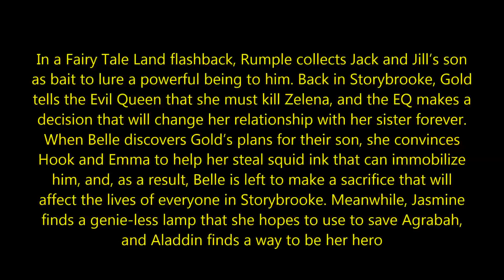Once Upon a Time Season 6 Episode 9 - Changelings - Promo Pics (HD)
In a Fairy Tale Land flashback, Rumple collects Jack and Jill’s son as bait to lure a powerful being to him. Back in Storybrooke, Gold tells the Evil Queen that she must kill Zelena, and the EQ makes a decision that will change her relationship with her sister forever. When Belle discovers Gold’s plans for their son, she convinces Hook and Emma to help her steal squid ink that can immobilize him, and, as a result, Belle is left to make a sacrifice that will affect the lives of everyone in Storybrooke. Meanwhile, Jasmine finds a genie-less lamp that she hopes to use to save Agrabah, and Aladdin finds a way to be her hero